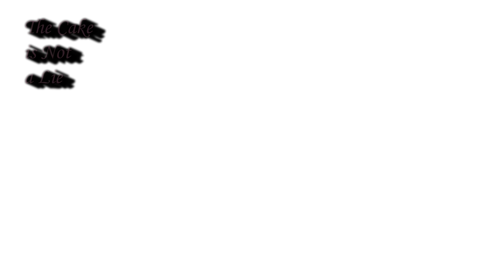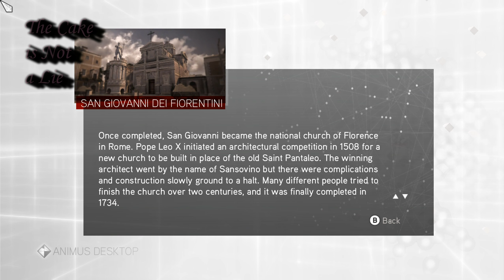L Fail's: Assassin's Creed Brotherhood 20 3.1 - Fix it in Post [1440p/100% SYNC]